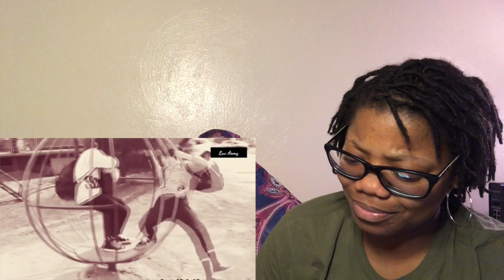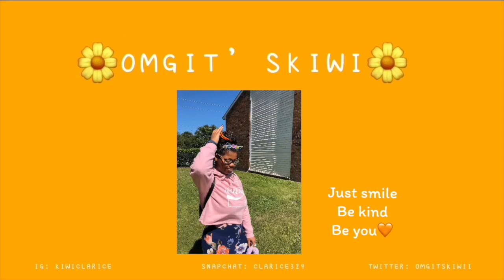The story of jikook Ep. 1 - Jungkook lied to Jimin *Reaction!!!*